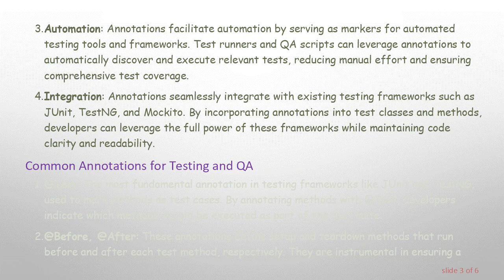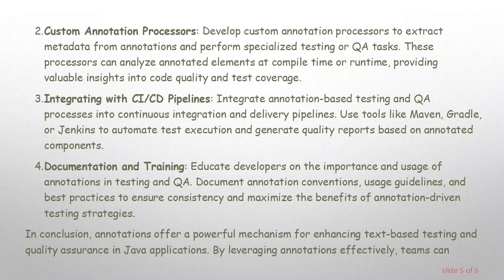Integrating Annotations for Text-based Testing and Quality Assurance in Java Applications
Learn how annotations can enhance text-based testing and quality assurance in Java applications. Explore their benefits, usage, and integration strategies for optimizing software development processes.
Annotations have become indispensable tools in Java programming, offering a versatile way to add metadata and processing instructions directly into source code. While they are commonly used for documentation, dependency injection, and runtime behavior customization, annotations can also play a significant role in text-based testing and quality assurance (QA) processes for Java applications.

Benefits of Annotations in Testing and QA

Enhanced Readability: Annotations provide a clear and concise way to convey testing and QA-related information within the codebase. By annotating methods, classes, or even individual test cases, developers can easily understand the purpose and context of each component.

Standardization: Annotations promote standardization across testing and QA practices within a project or organization. By defining custom annotations tailored to specific testing scenarios or quality metrics, teams can establish consistent guidelines and best practices.

Automation: Annotations facilitate automation by serving as markers for automated testing tools and frameworks. Test runners and QA scripts can leverage annotations to automatically discover and execute relevant tests, reducing manual effort and ensuring comprehensive test coverage.

Integration: Annotations seamlessly integrate with existing testing frameworks such as JUnit, TestNG, and Mockito. By incorporating annotations into test classes and methods, developers can leverage the full power of these frameworks while maintaining code clarity and readability.

Common Annotations for Testing and QA

@Test: The most fundamental annotation in testing frameworks like JUnit and TestNG, used to mark methods as test cases. By annotating methods with @Test, developers indicate which methods should be executed as part of the test suite.

@Before, @After: These annotations define setup and teardown methods that run before and after each test method, respectively. They are instrumental in ensuring a clean and predictable testing environment, enabling developers to initialize resources and perform cleanup tasks.

@Ignore: An annotation used to temporarily disable test methods or classes. This is useful when certain tests are failing or undergoing maintenance and need to be skipped temporarily without removing them from the codebase.

Custom Annotations: Teams can define custom annotations tailored to their specific testing and QA requirements. For example, annotations like @PerformanceTest or @IntegrationTest can categorize tests based on their nature, allowing for targeted testing strategies and reporting.

Integration Strategies

Adopting Testing Frameworks: Incorporate annotations into test classes and methods when using popular testing frameworks like JUnit or TestNG. Leverage annotations such as @Test, @Before, and @After to define test cases and setup/teardown procedures.

Custom Annotation Processors: Develop custom annotation processors to extract metadata from annotations and perform specialized testing or QA tasks. These processors can analyze annotated elements at compile time or runtime, providing valuable insights into code quality and test coverage.

Integrating with CI/CD Pipelines: Integrate annotation-based testing and QA processes into continuous integration and delivery pipelines. Use tools like Maven, Gradle, or Jenkins to automate test execution and generate quality reports based on annotated components.

Documentation and Training: Educate developers on the importance and usage of annotations in testing and QA. Document annotation conventions, usage guidelines, and best practices to ensure consistency and maximize the benefits of annotation-driven testing strategies.

In conclusion, annotations offer a powerful mechanism for enhancing text-based testing and quality assurance in Java applications. By leveraging annotations effectively, teams can improve code readability, standardize testing practices, automate QA processes, and integrate seamlessly with existing frameworks and toolchains. Whether through built-in annotations provided by testing frameworks or custom annotations tailored to specific requirements, annotations play a vital role in optimizing software development processes and ensuring the delivery of high-quality Java applications.